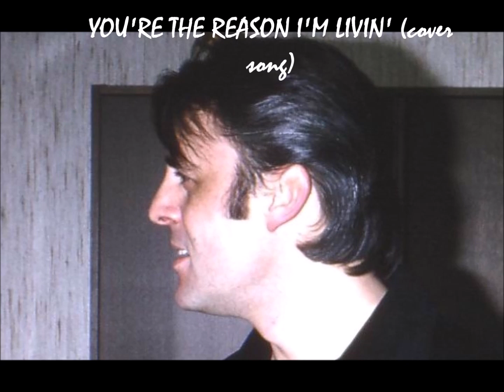YOU'RE THE REASON I'M LIVIN' cover song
*** " YOU'RE THE REASON I'M LIVIN' "***

SUCH MATERIAL REMAINS THE COPYRIGHT OF THE ORIGINAL HOLDER AND IS USED HERE FOR THE PURPOSES OF EDUCATION, COMPARISON, AND CRITICISM ONLY. NO INFRINGEMENT OF COPYRIGHT IS INTENDED. There is no claim to ownership of any of the footage or materials used in this video.